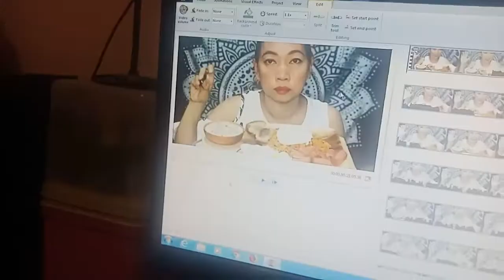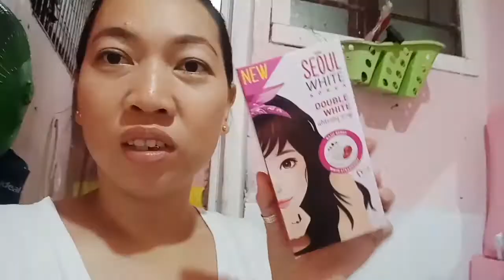025 - ANG PAGBABALIK!